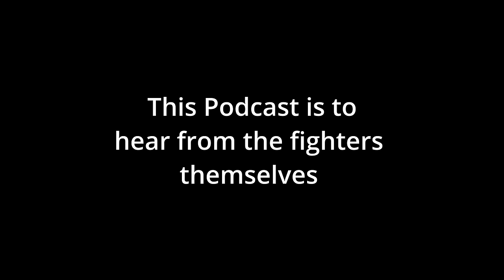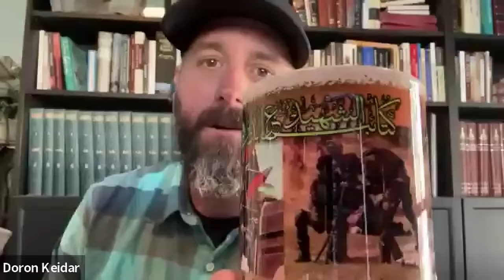My Experience Fighting Inside Gaza - Israeli Paratrooper Master Sergeant Interview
Today I interview with Master Sergeant Doron Keidar of Israels Elite Paratroopers who is on the forefront of this war.

Israel’s Defence Minister Yoav Gallant warned Hamas that it had made a “grave mistake” in launching the attack, which began at 06:30am local time (03:30 GMT) on Saturday and involved barrages of rockets fired from multiple locations in Gaza as well as fighters infiltrating the Israeli border by land, sea and air.
After following for a few days from home I grabbed my camera, and a plane ticket and have flown to Israel to cover the ongoing and escalating conflict.